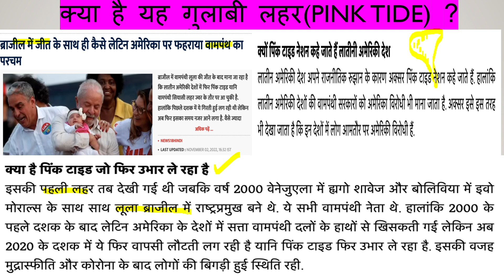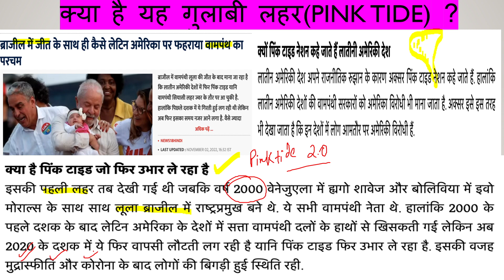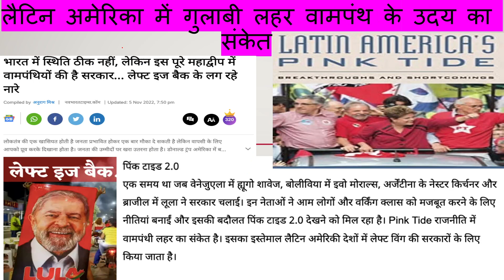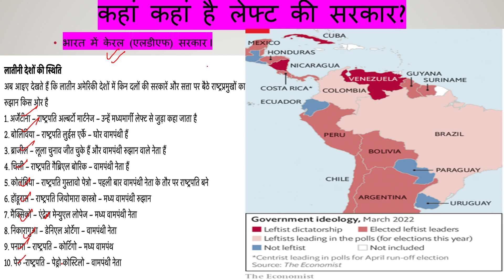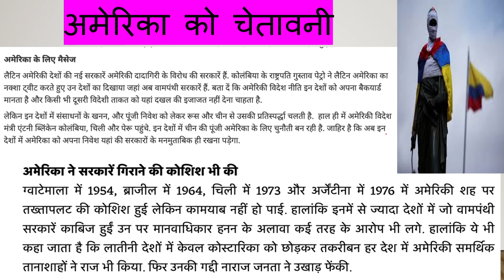क्या है Pink Tide ? क्यों अमेरिका को हो रही है चिंता ? | What is Pink Tide in Latin America in hindi